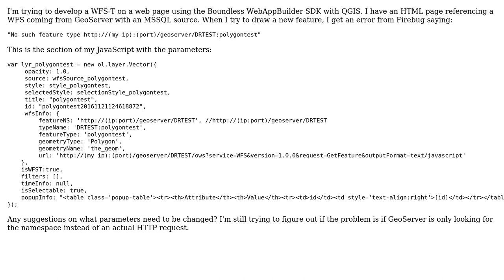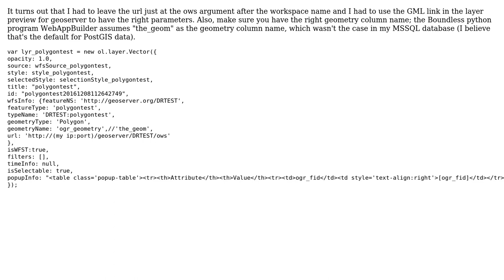GIS: WFS-T app error: No such feature type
With thanks & praise to God, and with thanks to the many people who have made this project possible! You are responsible for your own actions.